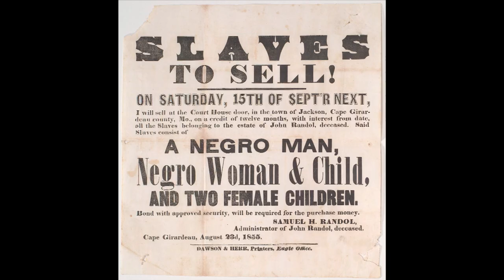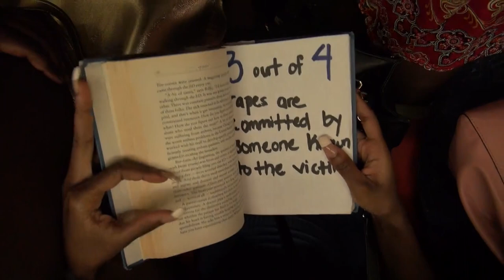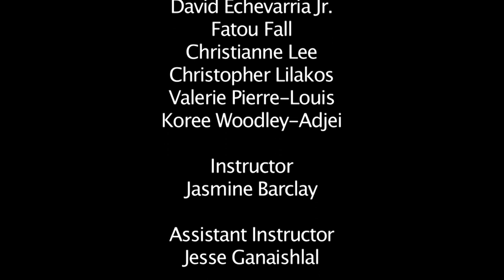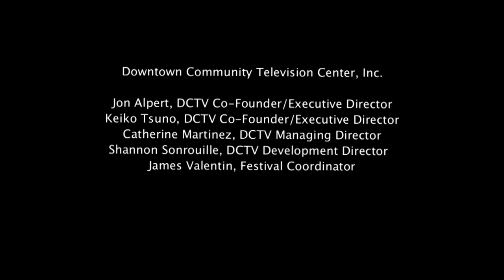Youth Media | Black Scars | Short Documentary (2016)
SMI 2016

This documentary explores the seemingly silent issue of sexual abuse in the Black community. This film seeks to bring forth the roots of sexual abuse in this community, and show how the issue continues to affect Black society today.

Youth Producers: Janette Bassie, Fatou Camara, David Echevarria Jr., Fatou Fall, Christianne Lee, Christopher Lilakos, Valerie Perre-Louis, Koree Woodley-Adjei